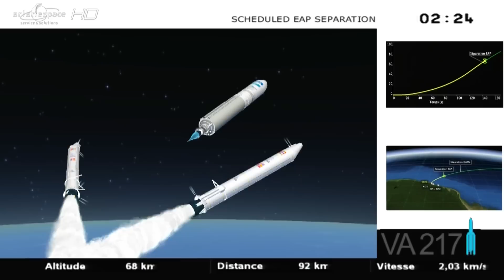Décollage d'Ariane 5 (06/02/14) - VA217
Pour son 1er lancement de l'année 2014, Ariane 5 a mis en orbite 2 satellites de télécommunications, dont Athena-Fidus pour le compte du CNES. Le décollage a eu lieu à 18h30 (Kourou), 22h30 (Paris) depuis le Centre spatial guyanais.